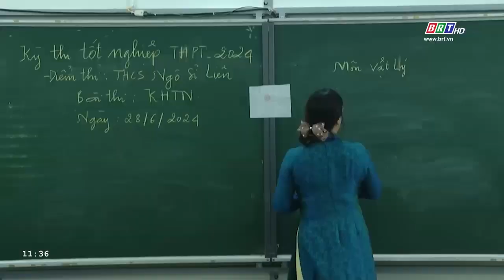Hơn 4.000 thí sinh tại TP. Vũng Tàu tự tin bước vào ngày thi thứ 2 | BRTgo